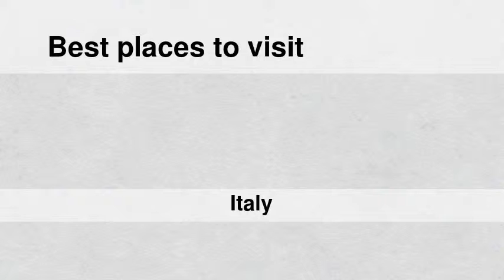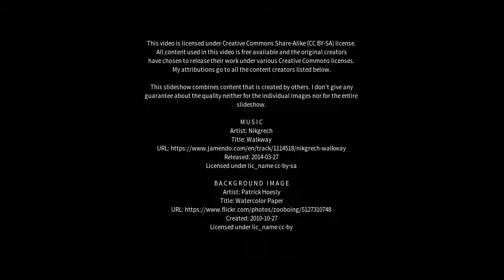Best places to visit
Best places to visit - Grottaferrata (Italy) Best places to visit - Slideshows from all over the world - City trips, nature pictures, etc.